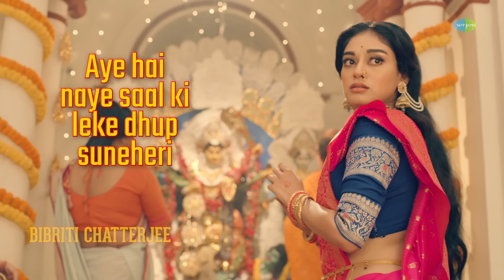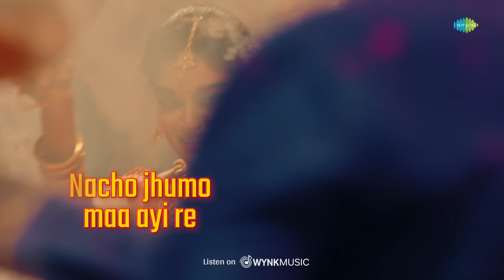Elo Re Dugga Elo Re | Hindi Lyrics | Raj Barman | John Bhattacharya| Bibriti| Durga Puja Song 2021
Dance and sing along to the lyrical version of the amazing festival track "Elo Re Dugga Elo Re" by Raj Barman & Madhura Bhattacharya. This Durga Puja celebrate the festivities with this fun and romantic Bengali dance number.

Song Credits
Song: Elo Re Dugga Elo Re
Artist: Raj Barman & Madhuraa Bhattacharya
Music Director: Dabbu
Lyricist: Ritam Sen
Video Director: Baba Yadav

Production Team: Xoom Box 1 Films

Featuring: John Bhattacharya & Bibriti Chatterjee
Special Appearance: Raj Barman

Audio Credits
Flute: Bipra Bala
Live Precussions & Dhaak: Joydeb Nandi
All Stroke Instruments: Rohit Roy
Additional Rhythm Programmed: Subhadeep Mitra
Music Production: Dabbu

Lyrics of "Elo Re Dugga Elo Re"
Elo bochor ghure
Sonali e roddure
Baja ghonta knasor dhaak.

Jas na besi dure
Mayabi megher sure
Kashbon dichche toke daak.

Utsab ghore ghore
Buker thik bhitore
Adore jomeche tollat...

Elo re dugga elo re
Dhaaker bole ma elo re

Nacher dole ma elo re..

Antara1
Lukiye dekhechi toke to ami
Pandel e pandel e

Achole duliye
Dili ki bhuliye
Oshtomir bikele..

Jaena sohoje lukono jeno moner kothakoli

Bnedhechi nolok e
Bnedhechi du chokhe

Diyechi anjali

Abire snidure
Aj mon valo kore
Adore jomeche tollat

Hindi Translation:

aur ek saal ayi

leke dhup suneheri

machao dhum, bajao dhol

mat ja duur kahi

jaduyi badalon ke dhun pe

Kash ke van bulaye tujhe

har ghar tyohar

dil ke bhitar

pyaar se bhare muhalla

ayi re Dugga ayi re

Dhol bajao ma ayi re

Nacho jhumo ma ayi re

chhupke dekha hai tujhko maine

har ek mandap mein

leherati anchal

hosh urake gayi

Ashtami ki sham mein

asaan nehi chhupana

dil ki jo baatein hai

bandhi hai nathni mein

bandhi hai ankho mein

di hai maine anjali

gulal se, sindur se

aj man khushi se bharke

khub saji hai muhalla

Dhak bajao ma ayi re

ful bichaya hai rahon mein

tere aane ke liye

agamani ke sajawat mein

khushbuon ke milawat mein

chahoonga bas tujhe

socha tha jo bol dungi

wo bol nahi payenge

Saji ye Aatchala

haton mein hat tera

bhul nahi jayenge

har ghar tyohar

dil ke bhitar

Also hear it on!